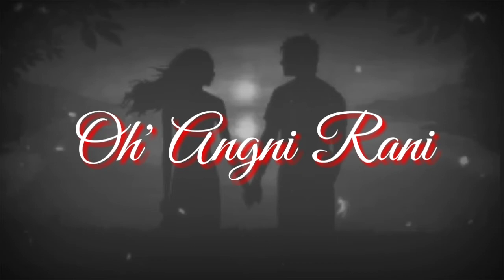Angni rani | Chesrang A,gitok